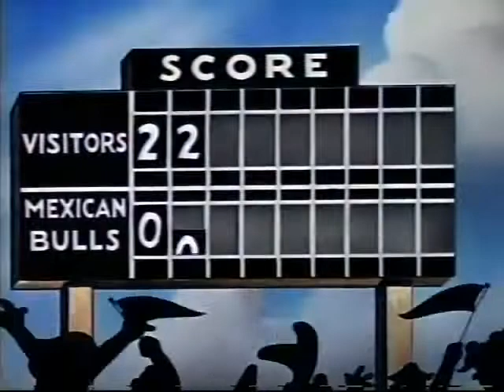MEXICAN BASEBALL With Gandy Goose Paul Terry Toons Animation